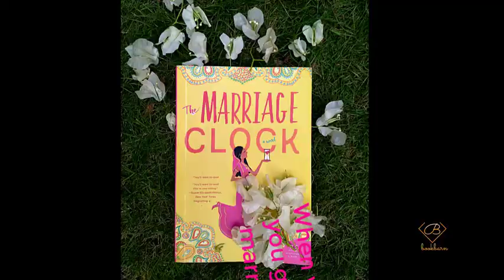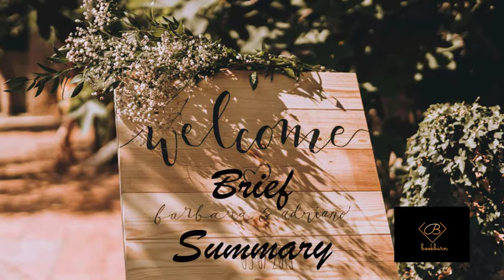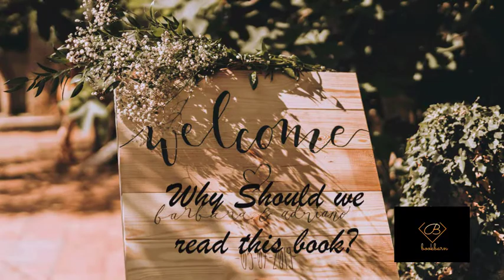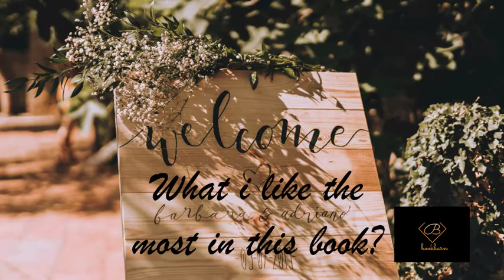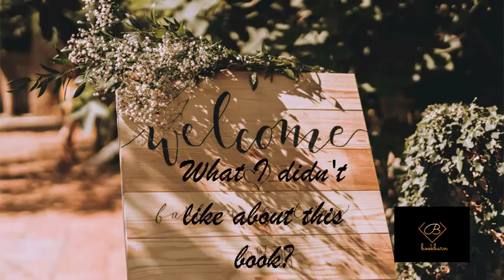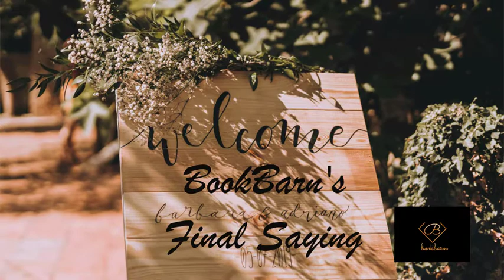The marriage clock Written by Zara Raheem |Review by Book Barn|Brief Summary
The Marriage Clock is Written by Zara Raheem and it was author's debut novel in which she Chose a super interesting and also a thought provoking topic that is

When Should one get marry and why?

The main highlights of the book were

*The painful search for Right life partner through different ways including the famous Matchmakers (Rishta Aunties)

*Marrying because When you want not because you are facing societal pressure

*Showing and contrasting two different cultures i.e. India and United States

Brief mention on colorism and how it is still moving like  a parasite in our society

and much more. You will know once you listen the review and than read the book.

Must watch and listen.